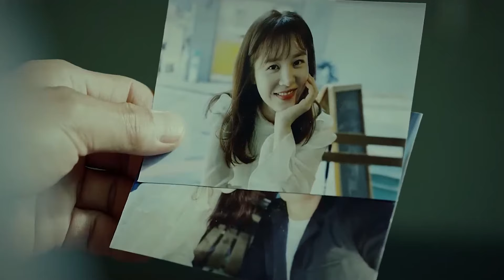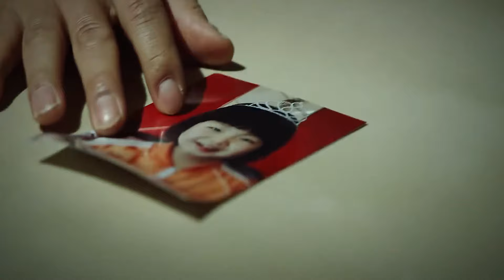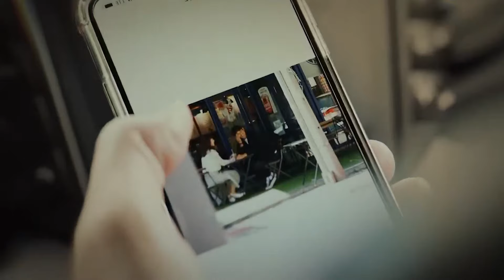لم يتوقع احد ان ذلك الرجل يدخل السجن عمدآ حتي يستطيع الانتقام لزوجته من العصابه